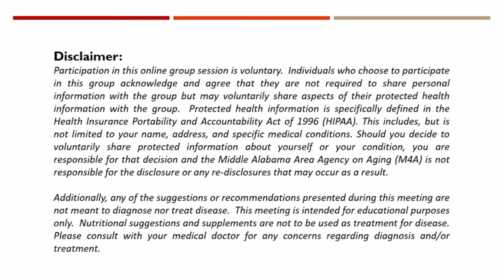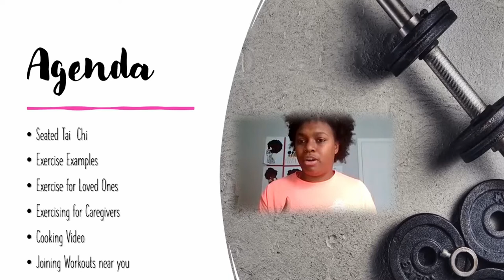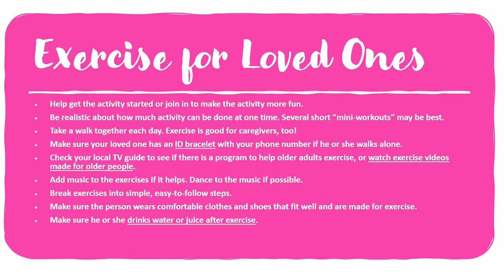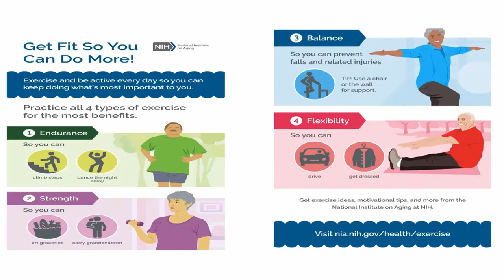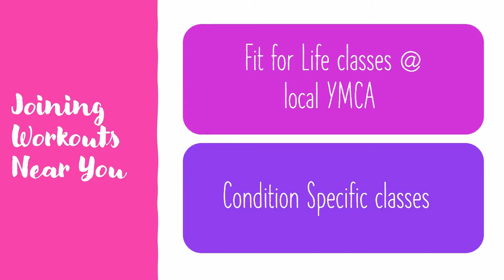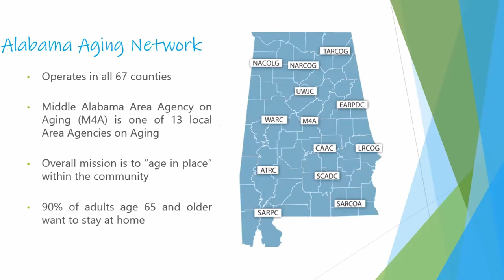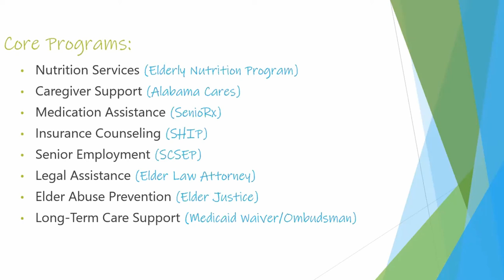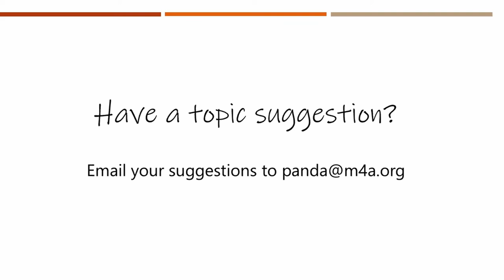4-28-2021 Coffee Break - Session 21 (Exercise for Every-Body)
On this session of Coffee Break, we are joined by Certified Food for Life Instructor Carolyn Strickland and M4A's Wellness Coordinator Breana Mehaffey.

Carolyn and Breana provide a few seated exercises that Caregivers can use to help stay active and relaxed. Additionally, Mrs. Strickland provides viewers with a video demonstration on how to machine a "Green Machine" smoothie!

Middle Alabama Area Agency on Aging
209 Cloverdale Circle - Alabaster, AL 35007